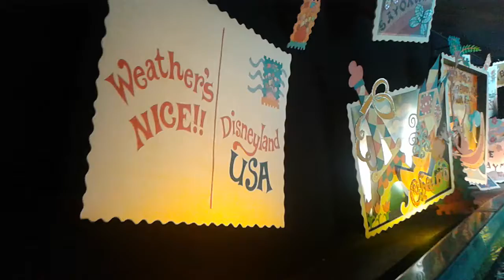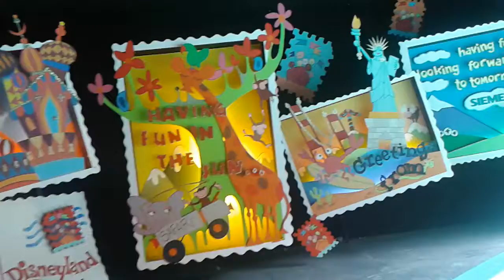It's A Small World Ride at Disneyland